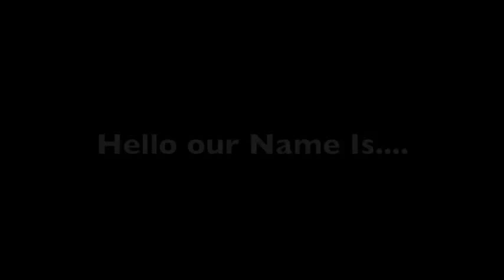Capitol - 'We Are Capitol' Promo Video - Capitol Music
- Capitol - 'We Are Capitol' Promo Video - Like this video? Come see hundreds more at KrankTV.com! - the Net's biggest home for metal, death, grind, thrash, rapcore, heavy and hard rock music videos! If you like the hard stuff, come get hooked on KrankTV.com!
Director: Tom Larkin